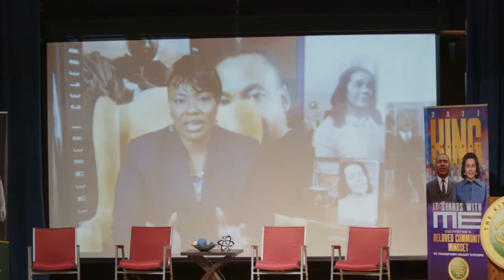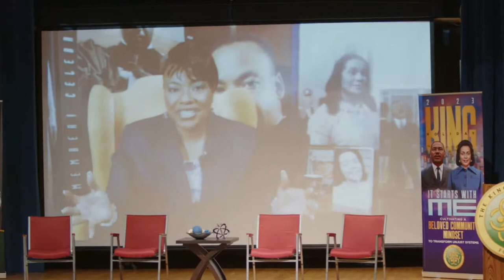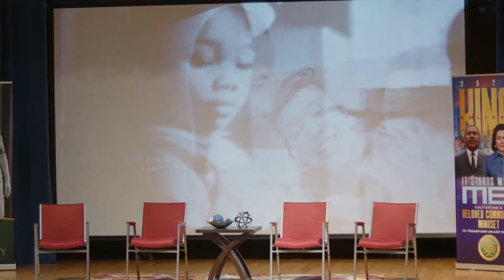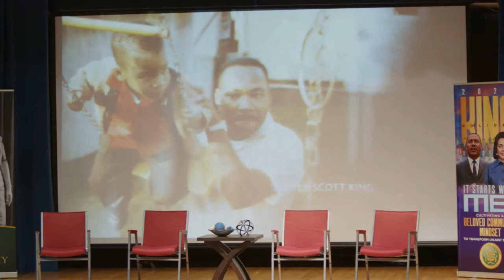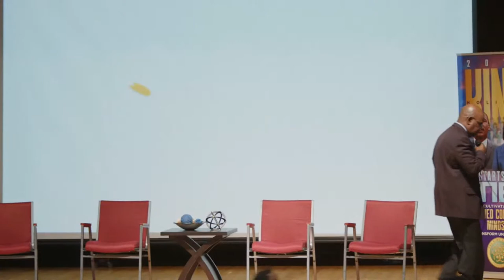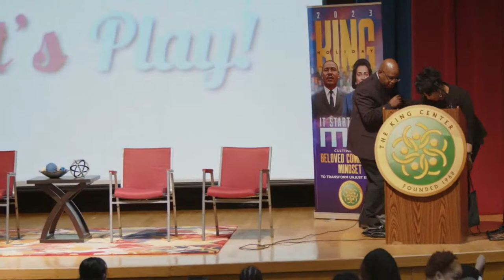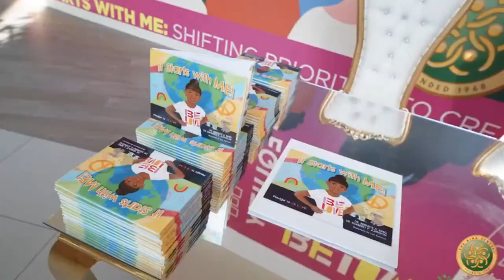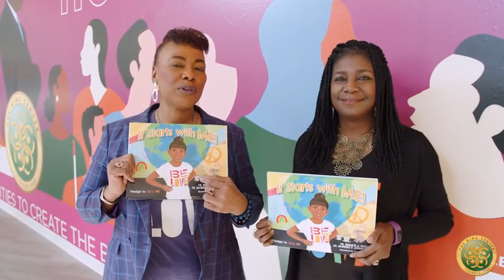Students With King | Interactive Civil Rights Talks - Session 1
This program presents interactive talks and panel events with civil rights leaders, community leaders, practitioners of nonviolence, educators and scholars, and everyday heroes who knew and/or worked with Dr. Martin Luther King, Jr., and Mrs. Coretta Scott King. This virtual experience is aimed at engaging grades 6-12 and seeks to provide an interactive learning experience that will enhance students' knowledge about nonviolence, the American civil rights movement, and the lives, work, and legacies of Dr. King and Mrs. King. The assembly supports and contributes to leadership and positive character development objectives for middle and high school students by introducing them to key concepts related to social justice, nonviolence, and the Beloved Community.